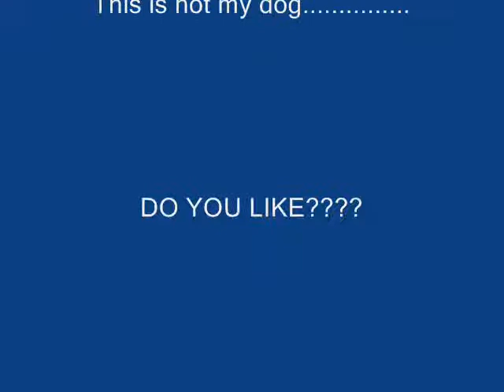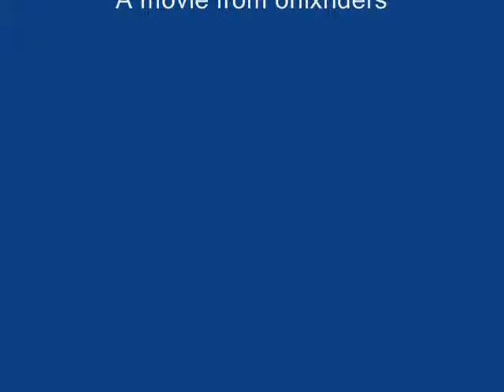French Bulldog, Pictures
It´s not my dog.He belongs to my boss...